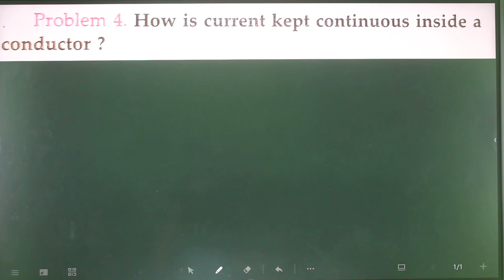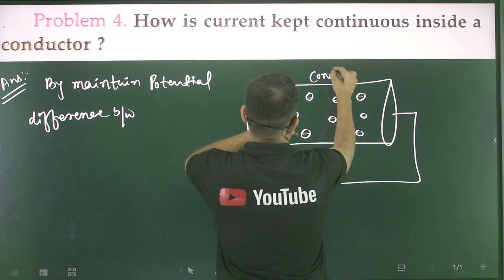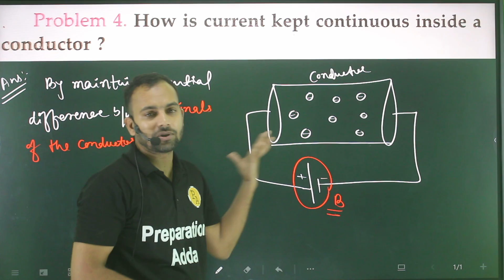P-4 current electricity/very short answer conceptual problems/how is the current kept continuous in